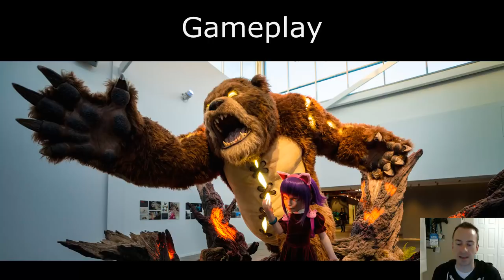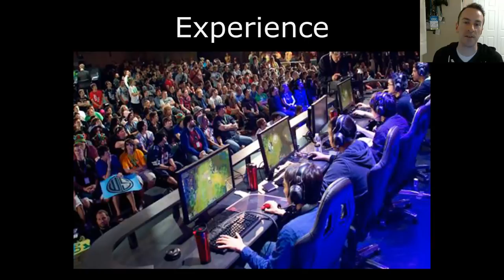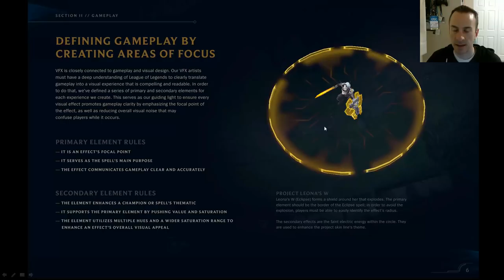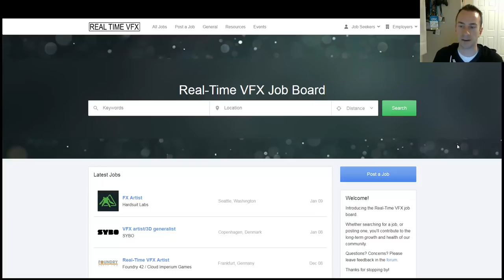Artistic Principles of VFX #1: Gameplay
- Learn all 5 must-know Artistic Principles of Visual FX for video games. Let's kick off this foundational series of artistic principles by discussing how gameplay holds a critical role in how we make visual effects for games.